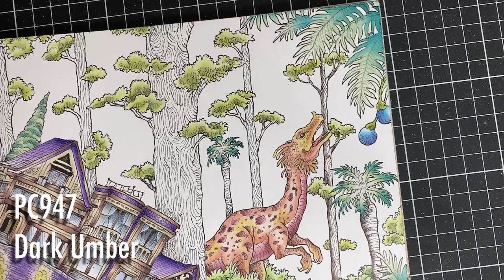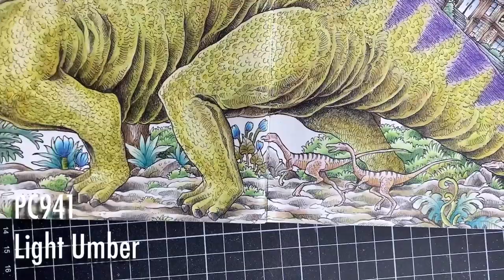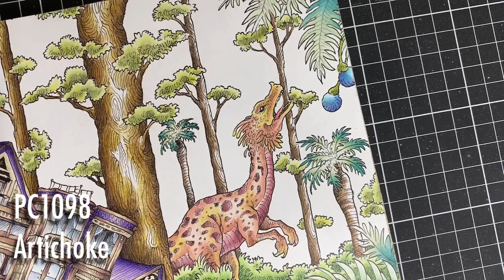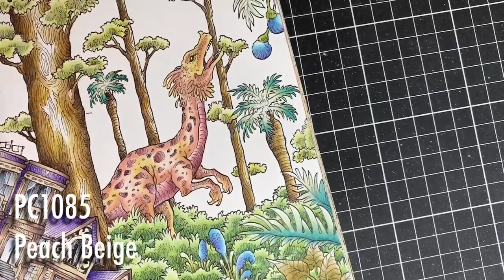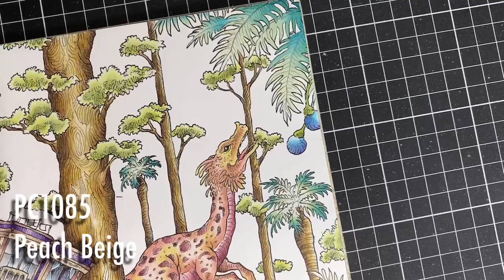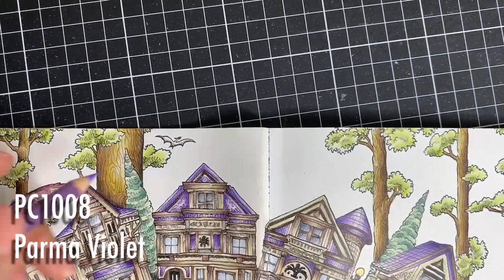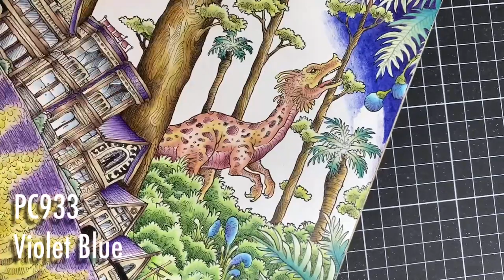Colour Along | Kerby Rosanes Worlds Within Worlds | Dinosaur Village | Part 4